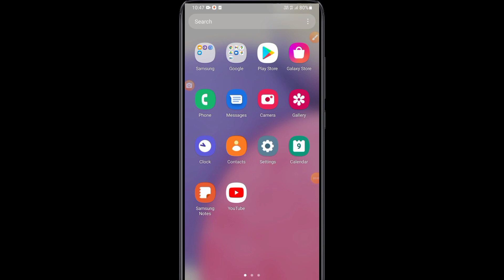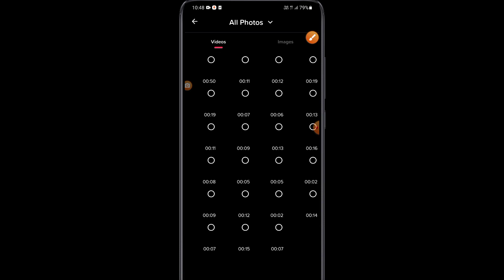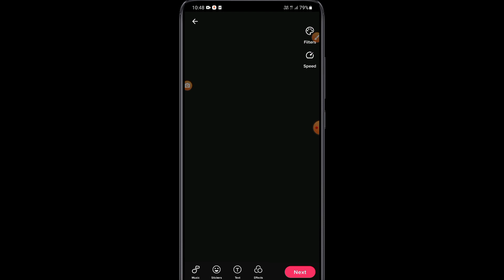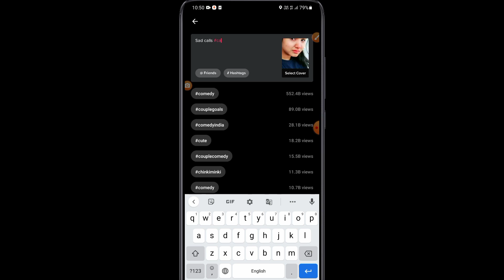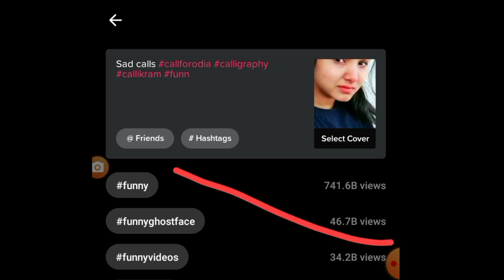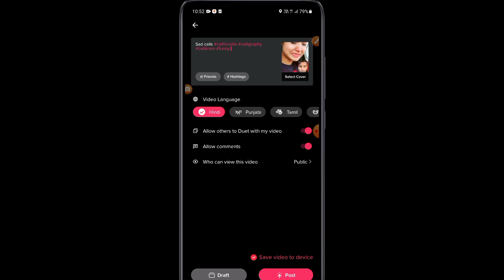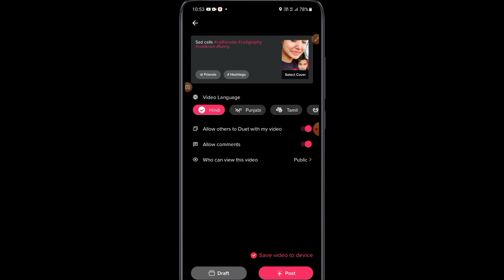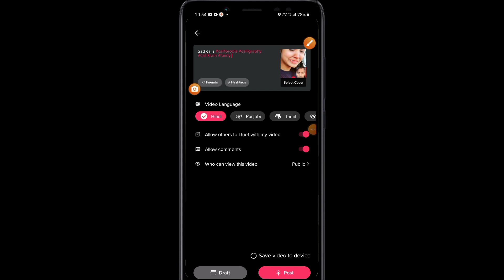mx takatak video post karne ka sahi tarika | mx takatak video viral kaise kare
Hello friends aaj ke es video me ham batayege mx takatak par video post karne ka sahi tarika kya hai aur Kain Kain si sitting ko on karna chahiye ?

mx takatak par video post kaise kare
mx takatak par video post kaise karen
mx takatak par video post kaise kare sahi se
mx takatak par video upload karne ka sahi tarika
mx takatak video post
mx takatak video post kaise kare
mx takatak video post time
mx takatak video post kaise karen
mx takatak par video upload karne ka sahi time
mx takatak video viral kaise kare
mx takatak video viral kaise kare 2021
mx takatak video viral
mx takatak video viral kaise karen
mx takatak video viral kaise hoga